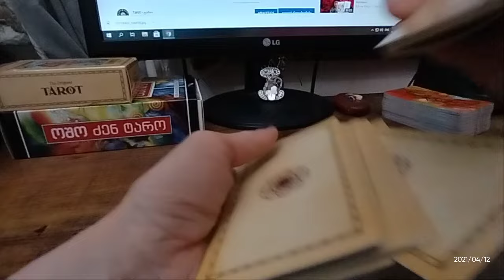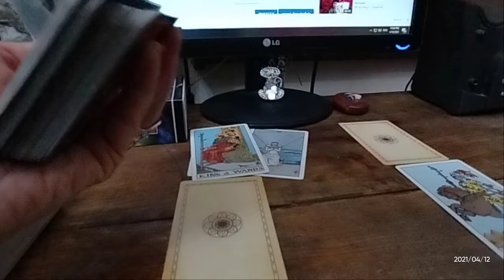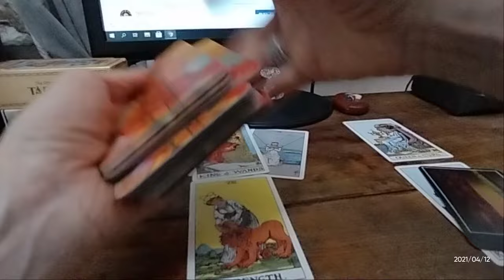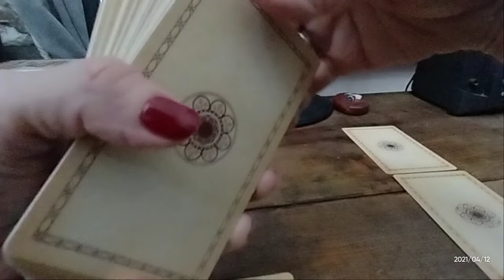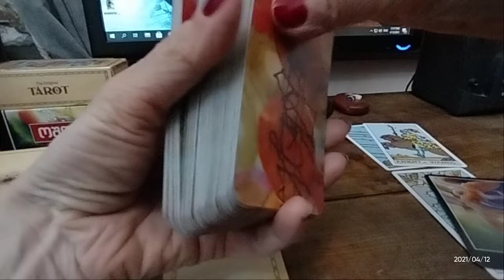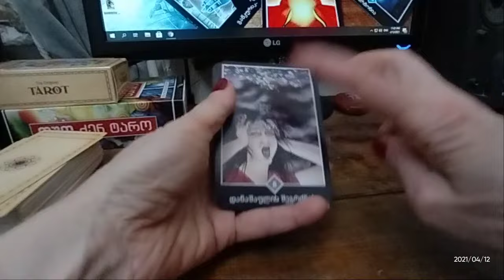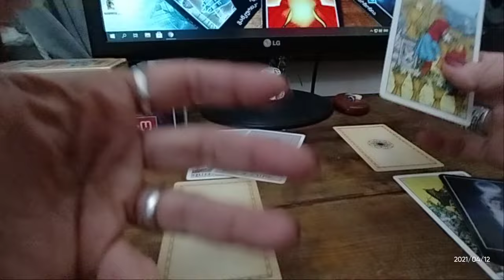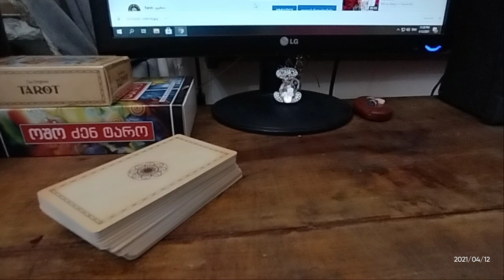🤦 ♀️მისი დაბრუნების სურვილი გაქვთ? როგორ ხედავს ტარო პერსპექტივებს – 3 ვარიანტი✨✨✨🃏🃏🃏✨✨✨599577343